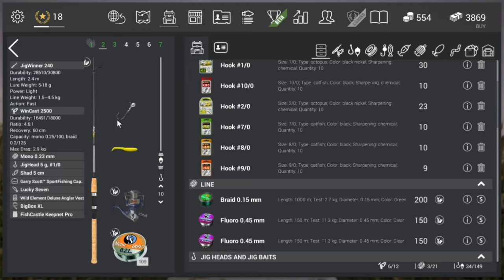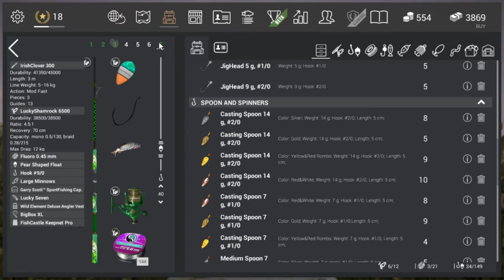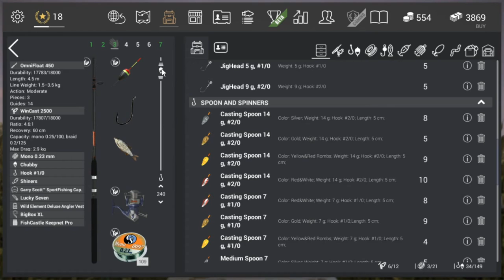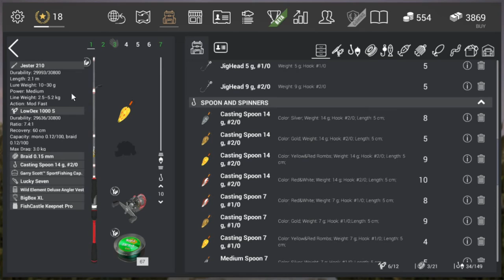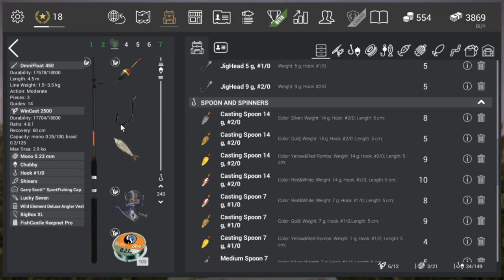Fishing Planet - Catching Northern Pike in New York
Here is a tutorial of Fishing Planet on how to catch Northern Pike in New York.